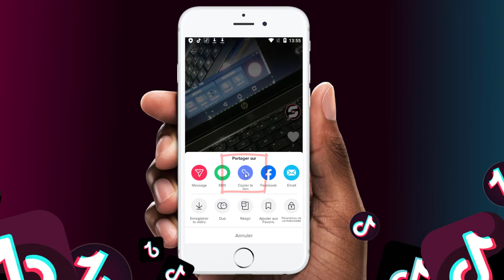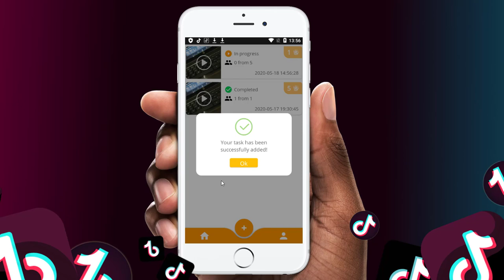Comment avoir beaucoup plus de vues sur TikTok (100 par heure) - Astuce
Comment avoir plus de vues sur tiktok ? Comment avoir des vues sur tiktok ? Comment faire des vues sur tiktok ?
C'est ce qu'on verra cette fois.

( +30 vues Bonus avec le code - Ww6dHI )